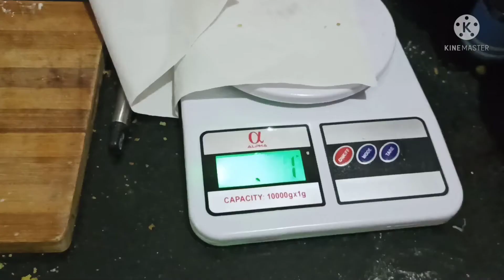chocolate cake balls in tamil@pradhisamayalvlogs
Chocolate cake balls @pradhisamayalvlogs